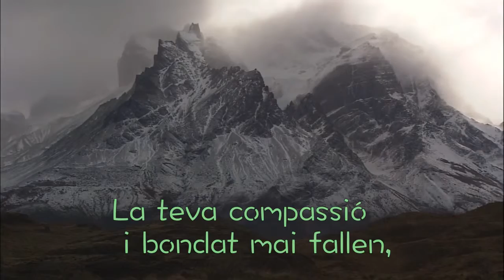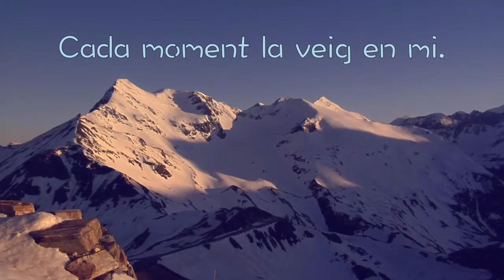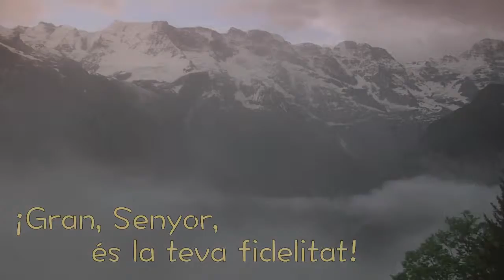La teva fidelitat . Greg Howlett